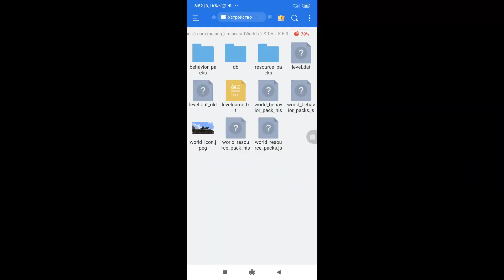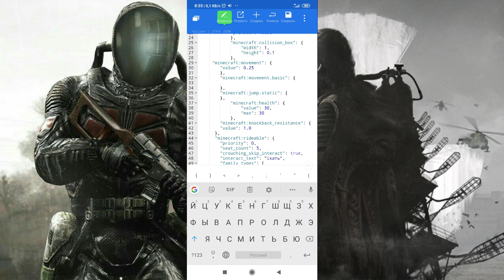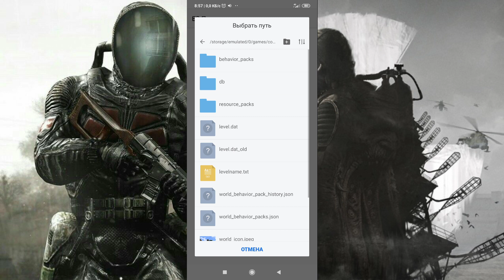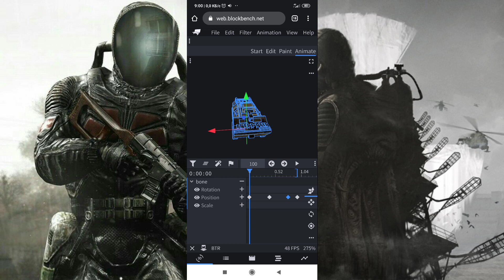Как сделать БТР из Сталкера в Майнкрафт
Всем хаюшки!!!
С вами на связи прямиком из ЧЗО Легонус. Сегодня я помогал Пахану. Так вот, мне нужно было выкрасть артефакт «Душа» из под носа военных. Перелезая через колючию проводку, минуя все препятствия и перебравшись через забор... Я увидел военного в сельском сортире!
–Твою же медь!!! — сказали они оба.
 Началась драка. Я бил его руками и ногами, а он вгрызаясь в меня зубами, бил по рёбрам и по черепу. Потом я зайдя к нему за спину, стал его шатать. Но выбрался он над! И давай во всю орать!
— Стой Легонус! Это же я Остап!
—Ты чё тут делаешь Остап?
—А ты что? Но не важно, мне докумы надо выкрасть и к Сидору бежать. Не мог бы ты тут БТР угнать и кипиш хороший так поднять!
— Ладно...
Теперь передо мной стояли две задачи: Выкрасть артефакт и угнать БТР.
Но для достижения первоначальной задачи, нужно было миновать охранника, что я успешно сделал. Показывая бандитам, что артефакт у меня. Я рванул, что было мочи к БТР и умчался от туда так, что пятки сверкали! Меня после этого, ещё долго героем называли!
Моя группа в Вк
Всем спасибо! Все свободны!